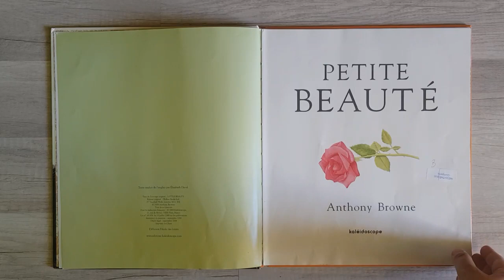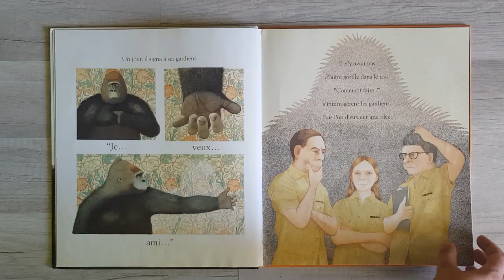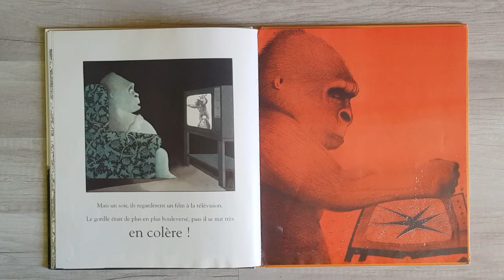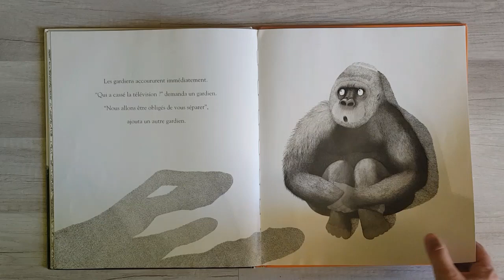Lecture de l'album Petite Beauté d'Anthony Browne chez L’École des loisirs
Laurinda vous raconte l'histoire de Petite Beauté 🐈🦍
Un peu de douceur 😍

Un album d'Anthony Browne, publié chez L’École des loisirs 📚